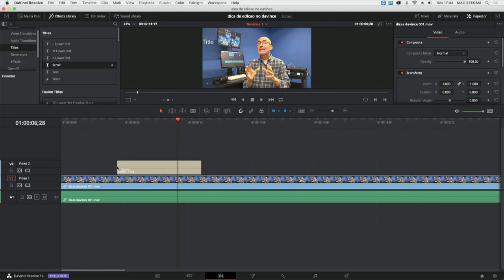Dica de Davinci Resolve - Caracteres em movimento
dica de Davinci Resolve